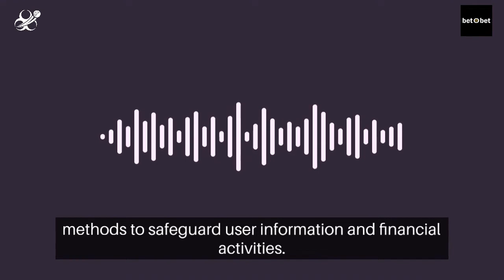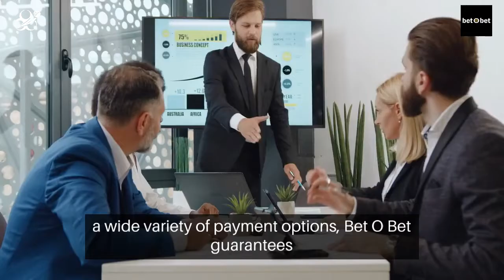BetOBet (बेटोबेट) India 2024 Introduction Video - India Bet Master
*IndiaBetMaster.com - BetOBet India Brand Review*

An exclusive peek into BetOBet India aimed specifically at the Indian user, and provides all the answers to the burning questions you may have before putting a bet on BetOBet India.
What is BetOBet? what is BetOBet customer care number? do they have an app, and how to download and login to BetOBet app? BetOBet meaning, and much more. Please visit our brand review article using one of the links below (English or Hindi) for a comprehensive guide.